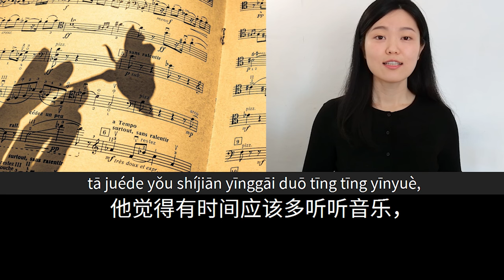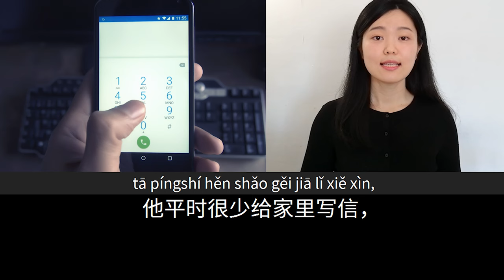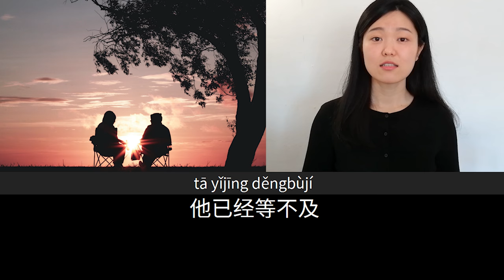麦克在中国 | Slow Chinese Stories Upper Beginner | Chinese Listening Practice HSK 3/4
Slow Chinese Stories Beginner | Chinese Listening Practice HSK 3/4

In this video you will learn Mandarin Chinese through a short everyday story. A story narrated in slow and clear Mandarin Chinese with the option of focusing on pinyin, Hanzi, pictures or gestures. There is also an option to show subtitles in English or Spanish. We hope this video can help you improve your listening comprehension skills and progress in your language study.

Mandarin Click: a space to learn Chinese by listening to stories.